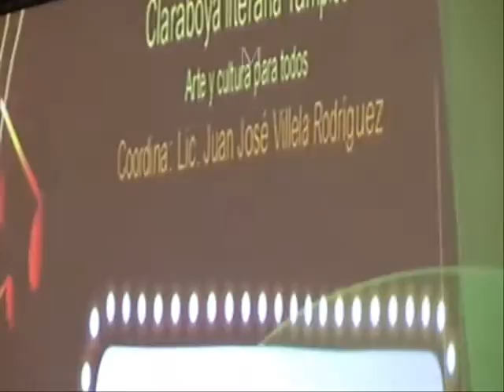Claraboya Literaria Lic Juan Jose Villela abril 2015